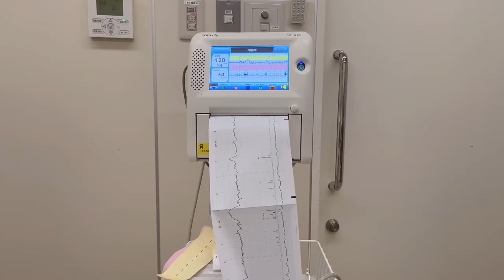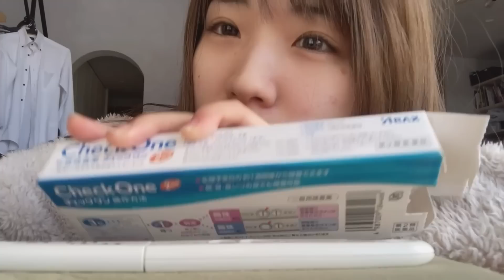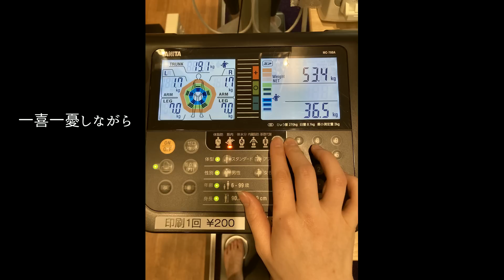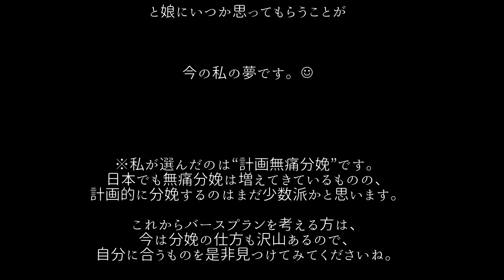【出産報告＆レポ】妊娠〜計画無痛分娩の様子全部撮ってみた！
↓insagram （教室の最新情報、編集前の動画情報や日常etc)

↓Note（フランスに行くまでのお話やレシピ等を掲載しています）

↓twitter （動画配信のお知らせ、日常のつぶやきetc)

料理と教室予約専用アカウント